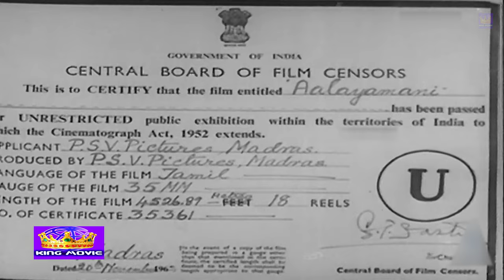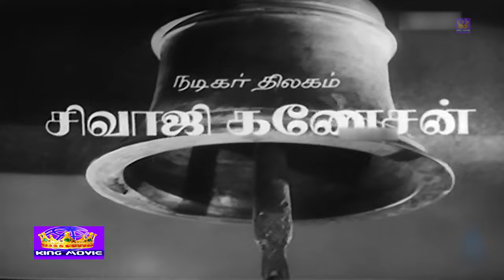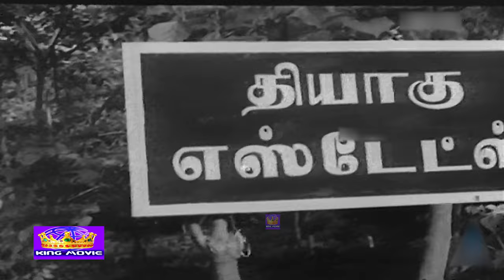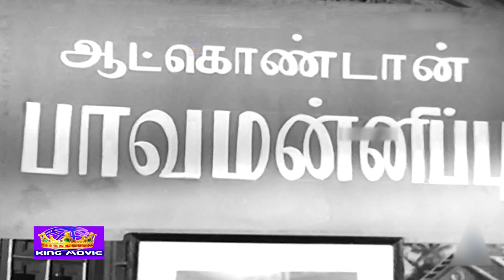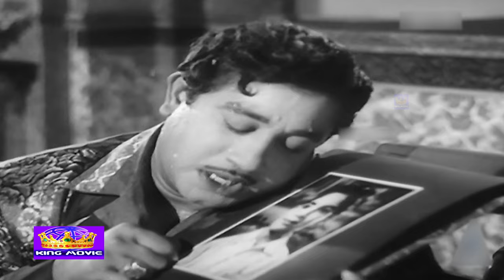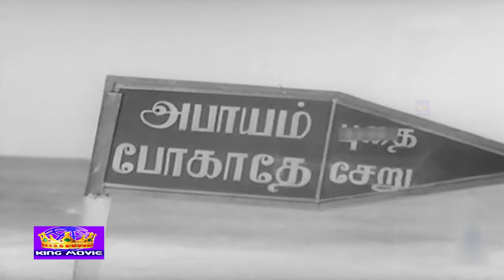ஆலயமணி மெகா ஹிட் காதல் திரைப்படம் | Aalayamani Full Movie | Sivaji Ganesan, Saroja Devi, SSR |4K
Watch Movie  - Aalayamani

Cast
Sivaji Ganesan
C. R. Vijayakumari
P. S. Veerappa

Cinematography Thambu

Aalayamani (transl. Temple bell) is a 1962 Indian Tamil-language drama film directed by K. Shankar.

Channel Links ;